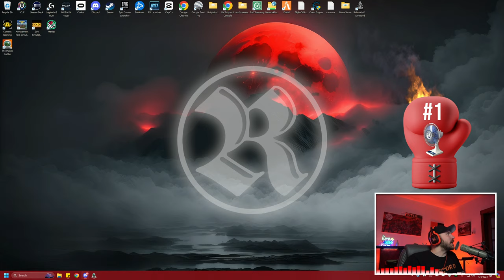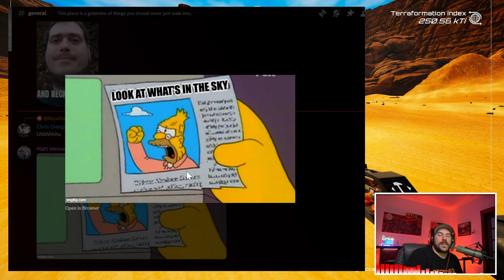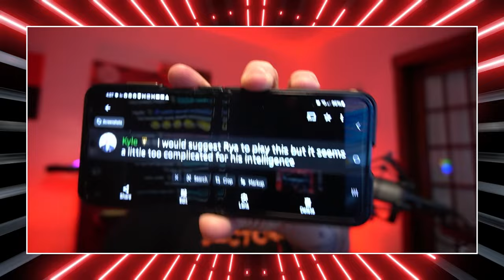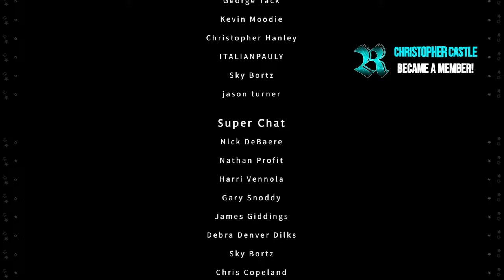Transforming Mars Into A New Earth In This Incredible Terraforming Simulator | Planet Crafter